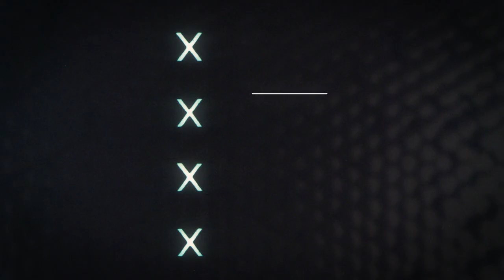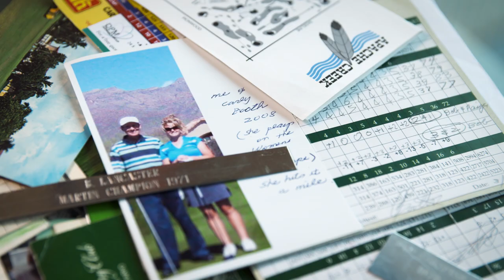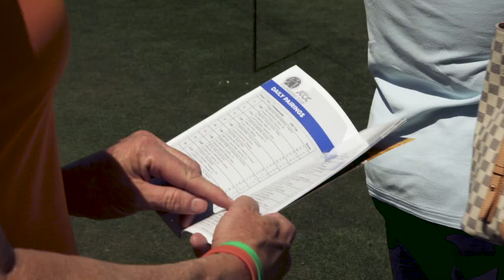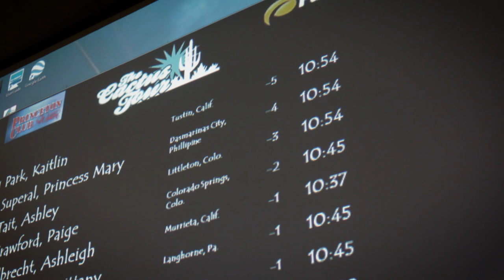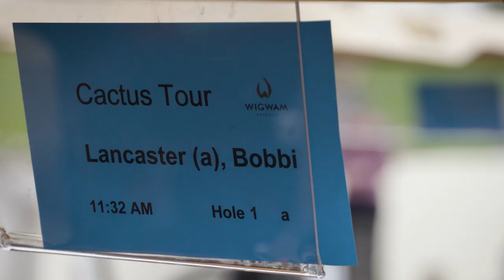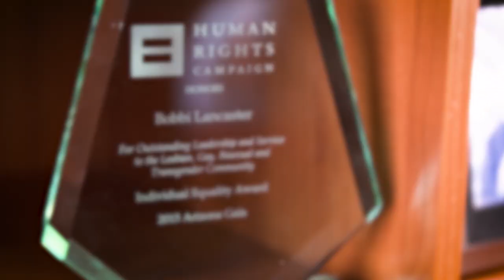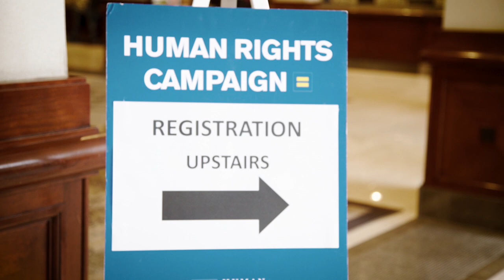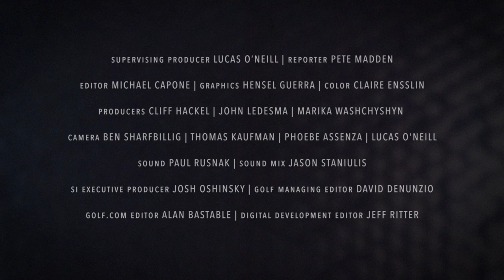GOLF Films Presents: Bobbi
Bobbi Lancaster hid who she was for decades, until golf helped give her the courage to finally be herself.